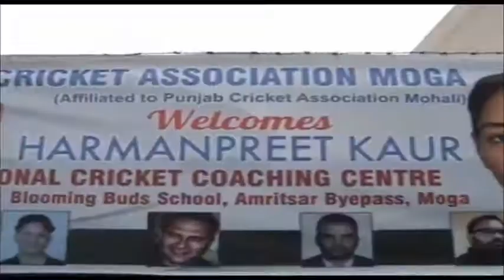ਹਰਮਨਪ੍ਰੀਤ ਦਾ ਮੋਗਾ ਪਹੁੰਚਣ 'ਤੇ ਕੀਤਾ ਗਿਆ ਸ਼ਾਨਦਾਰ ਸਵਾਗਤ ( ਵੀਡੀਓ)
Editor :- Er Mukesh Mehra (Honey)